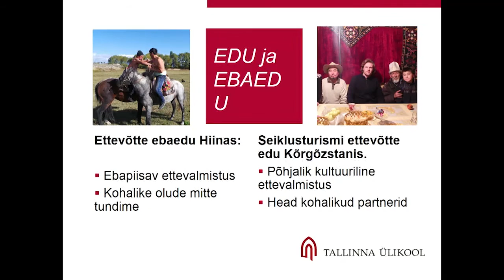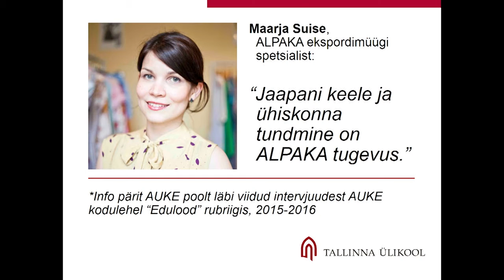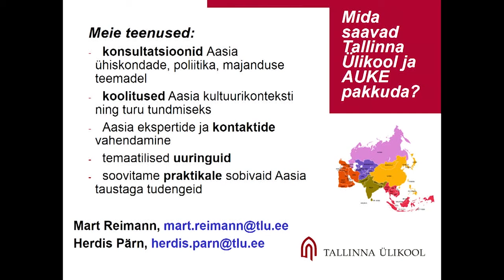Koostööfestival 2016 liftikõne: Pärn, Reimann